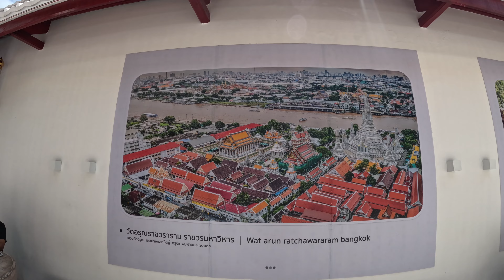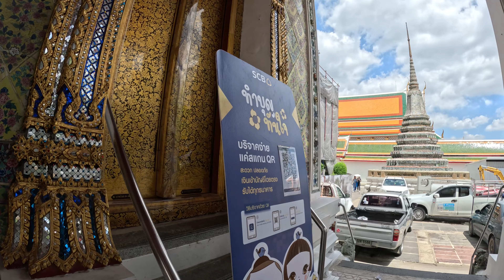Wat Arun Temple Virtual Tour | Bangkok, Thailand | 4K